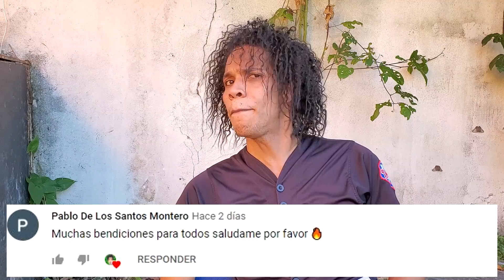ME VOY DE MI CASA 😭💔